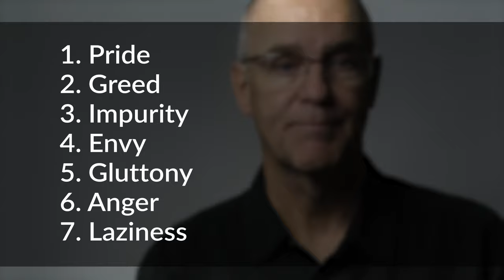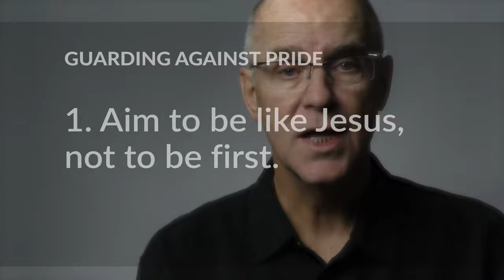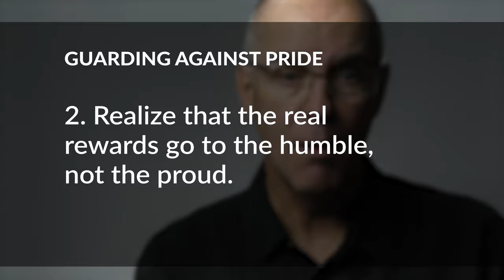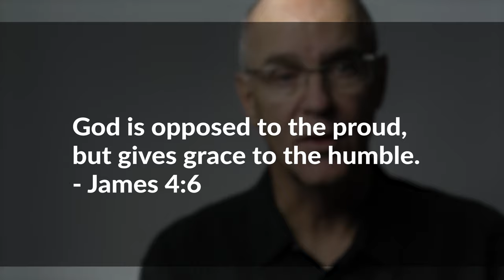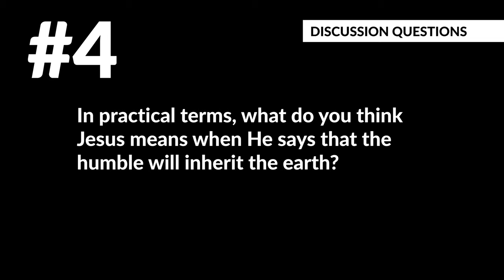The Cardinal Sin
When I was a boy growing up in the Catholic church, the nuns and priests used to teach us the 7 cardinal sins. They taught us that from these sins came all others.